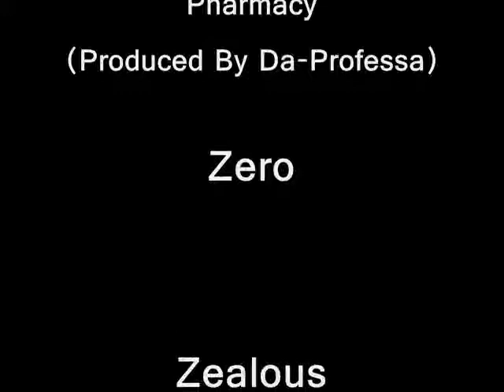Zero, Zealous, & Yung High (The Pharmacy) - Pharmacy (Produced By Da-Professa)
Pharmacy Entertainment